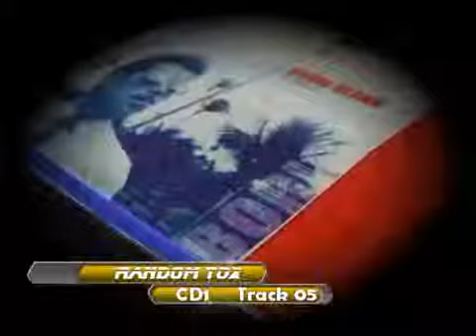Boris Blank ~ Random Tox -- Electrified Limited Edition